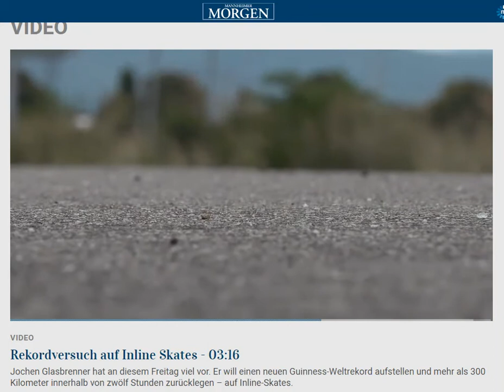Mannheimer Morgen GWR "12h skate"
Video vom Mannheimer Morgen am 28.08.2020 vom Guinness World Rekord "Farthest distance on inline in 12 hours"